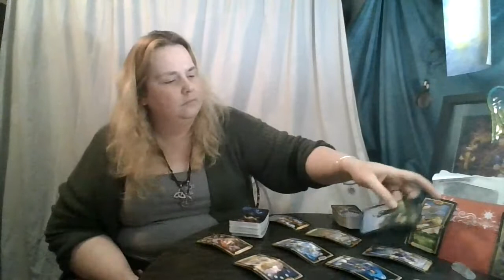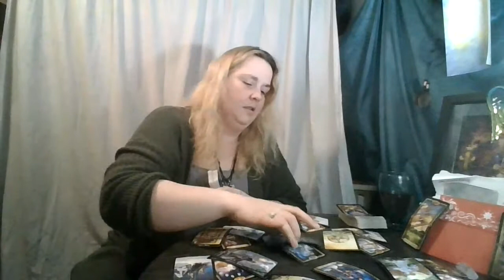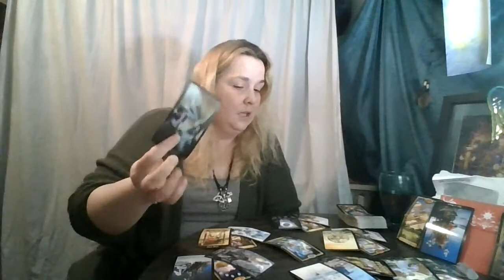Cancer Holiday Reading 2020: